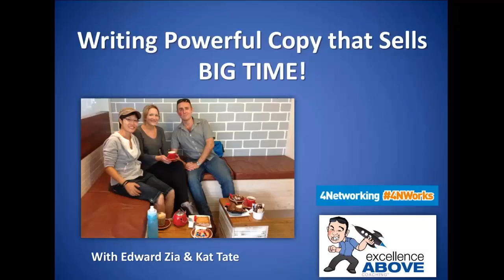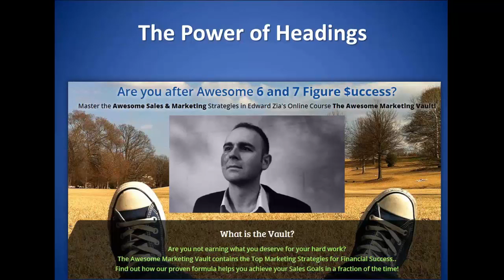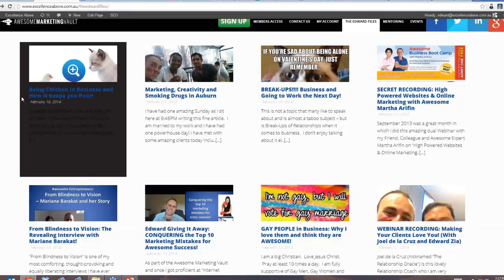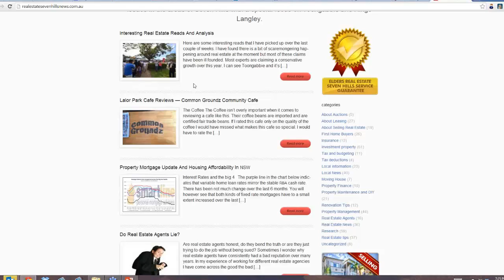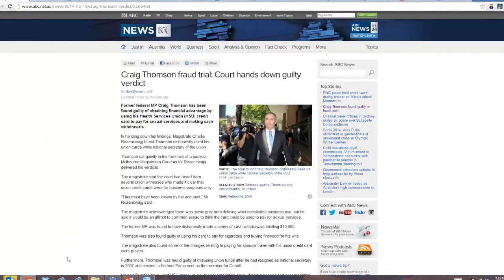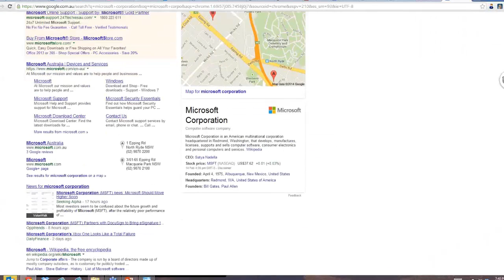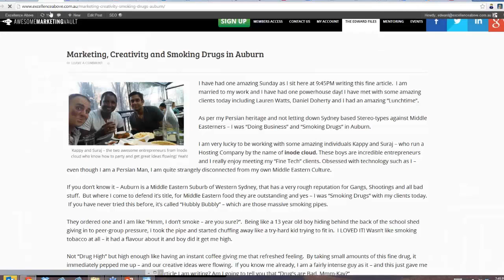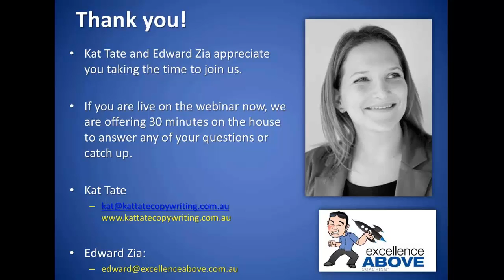SECRET WEBINAR - Awesome Copywriting that SELLS with Kat Tate and Edward Zia!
To say hello to Edward Zia and learn Awesome 6 and 7 Figure Sales & Marketing Strategies

In our February 2014 Webinar - Edward was very lucky to speak with Creative Storyteller and Publicist Kat Tate to talk about how to write Awesome Copy that SELLS.  We had one amazing response, some great questions and Kat did just one brilliant job and helping the audience with some fine content.

Hope you enjoy it and thanks from Edward Zia!

Edward Zia is a highly trained and experienced Marketing Mentor that loves helping Small Business Owners and Entrepreneurs succeed worldwide. Developer of the Awesome Marketing Vault, Director of Excellence Above and a Sociable fellow -- Edward is all about connecting with Awesome People and helping them gain Awesome Success.

Over the years, Edward has helped his clients make over $100 Million plus and has Consulted Directly to many CEOs, Wealthy Families and Small Business Owners from Urban Cities to Countryside environments.

He has worked across a wide range of areas supporting Coaches, Human Resource Professionals, Manufacturers, Defence Suppliers, Australian Government Departments, Retailers, Online Marketers, Website Developers, PR Firms and Graphic Designers to name a few. Edward has also consulted for leading companies and institutions including Telstra, the Royal Australian Airforce, Microsoft Australia, TAFE NSW and Macquarie University.

Edward loves helping Small Business Owners succeed, donates his time to and train Marketing & Accounting University students and runs Networking Events to help Entrepreneurs succeed and achieve the dreams. Edward is also a Proud Christian and Supporter of the Liberal Party of Australia (Right Wing). He believes in a "Fair Go" for everyone, individual freedom and free enterprise.

Based in Sydney, Australia he has worked across the world from Hong Kong, to London, to Paris, to New York learning the World's Best from Top Business Leaders and Political Figures.

As a dynamic Personal Marketing Mentor, Gifted Public Speaker and Workshop Facilitator -- Edward has extensive experience in these areas and promises pure excellence. Be it you want him 1 on 1 or to your group, he loves to travel and promises to "Light a Rocket" in the hearts and minds of those he meets!

We'd love you to visit our and thank you from Edward Zia